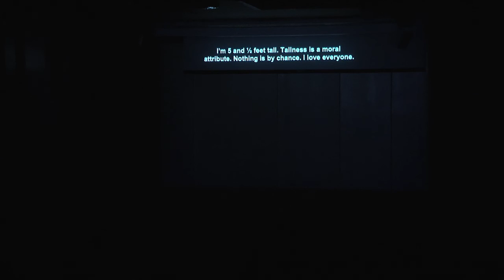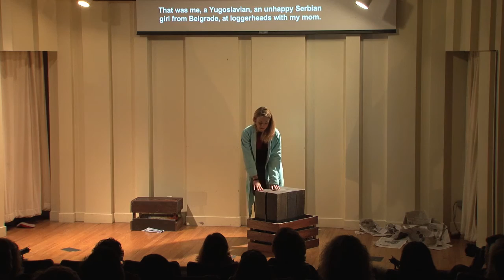Diary of a Serbian Housewife - In Scena Festival 2016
This event was part of IN SCENA! Italian Theater Festival NY 2016

Diario di una casalinga serba [Diary of a Serbian Housewife]
Based on the novel by the same name by Mirjana Bobic Mojsilovic

Directed by Fiona Sansone

With Ksenija Martinovic

Set Design by Claudio Mezzelani

Produced by CSS Teatro stabile di innovazione of Friuli Venezia Giulia

Andjelka is a young woman whose urge to relive her memories leads her to retrace the steps of her life: her childhood spent in Tito’s Yugoslavia, her adolescence and adulthood spent in Milosevic’s Serbia. How can she look at herself in the mirror after so many years? This moving piece tells the story of an entire generation of young people living in war-torn regions who weren’t ready to become adults so soon. Winner of the prestigious National Award “Giovani Realta’ del Teatro 2014” and a selection of Dominio Pubblico/All-in Italian National Festival 2015, a Festival dedicated to theater-makes under age 25. In Scena! partners every year with an Italian festival, Dominio Pubblico is the partner for 2016.